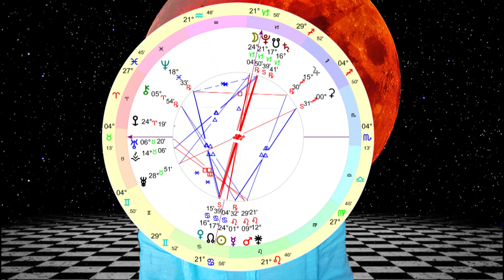ליקוי ירח בגדי - המסר האסטרולוגי השבועי עם בועז פיילר - 13-20 ביולי 2019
לקראת הליקוי האנרגיות ימשיכו להתעצם. בלילה שבין ה-16 ל-17 הירח יאדים (מעט) מעל ראשנו ויעבור ליקוי חלקי. לליקוי זה יש אופי סוער וטרנספורמטיבי. לרדת כדי לעלות, לצלול כדי להבין. אלו זמנים של שינוי ויש חשיבות מיוחדת לא להיות דרמטיים או קרביים מידי בימים אלו, כשסוערים השמיים.